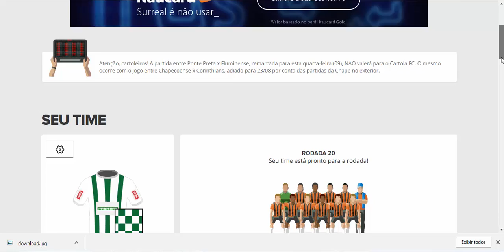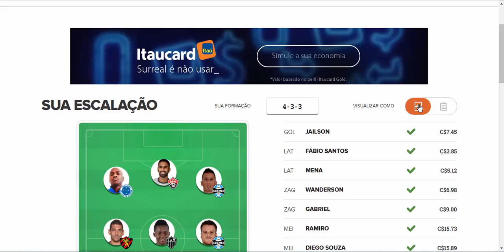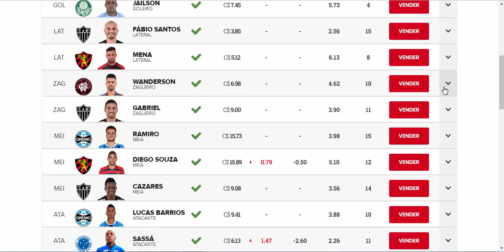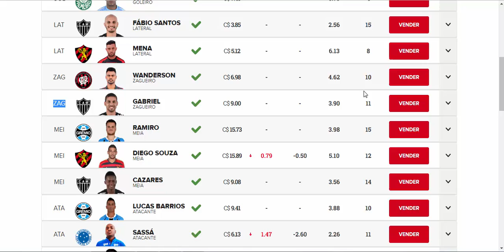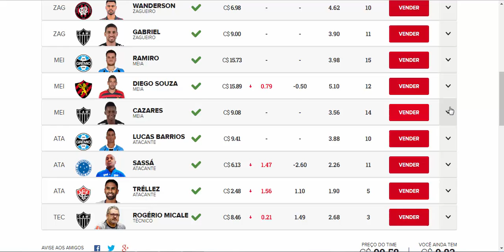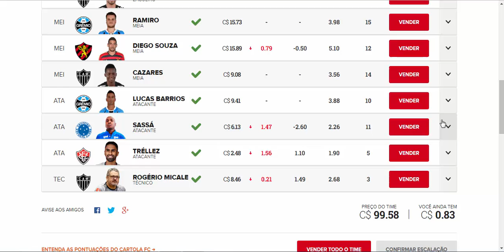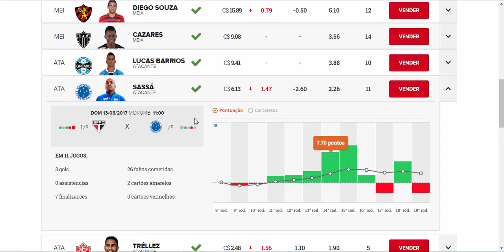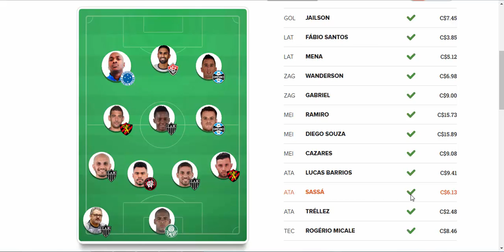BONS E BARATOS 20°RODADA CARTOLA FC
MAIS UM TIME AI PARA MITAGEM GALERA
TIME BONS E BARATOS!
PODE COPIAR QUE É SUCESSO
SE ISNCREVAM NOS CANAIS PARCEIROS!!!
SE INSCREVAM NO NOSSO AQUI
CURTAM
COMENTEM
E COMPARTILHEM
JAJA VEM NOVIDADES